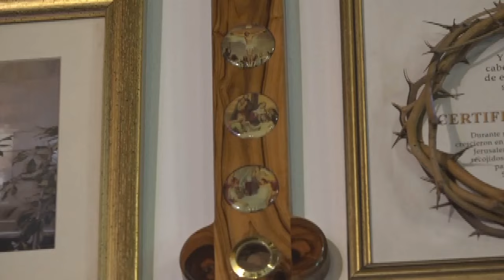✅ MISA DE HOY JUEVES 27 de Junio del 2024. PBRO. MIGUEL VILLAMIZAR